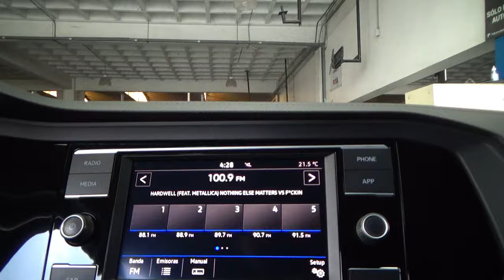Volkswagen / Jetta / 2019 - 25296